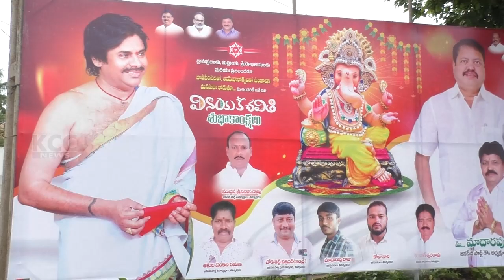TIMMAPURAM GANAPATHI || 25-09-2023 KCC NEWS